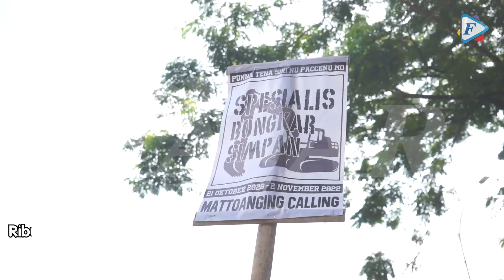HUT PSM Makassar ke 107 tahun, Suporter Ingin Kado Manis Mulai Stadion Hingga Kelanjutan Liga